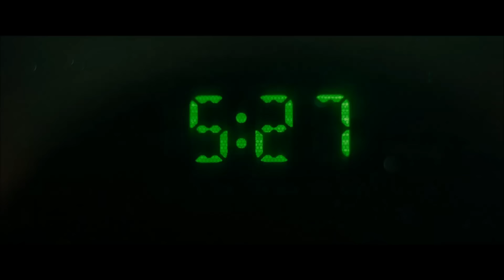Whiplash crash scene